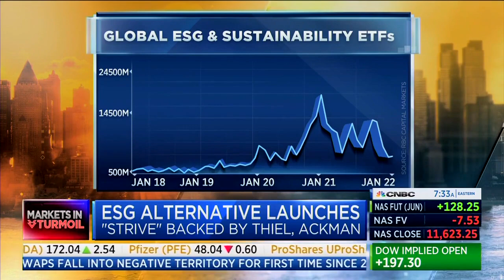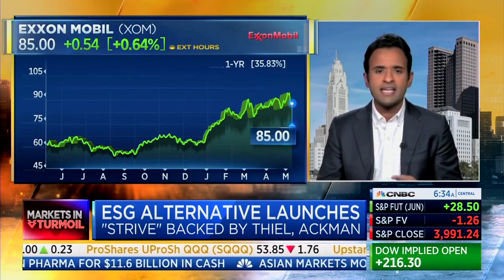What's politicizing corporate America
It’s not the free market’s “invisible hand” politicizing corporate America. It’s often the invisible fist of government doing through the back door what they couldn’t get done through the front door. And they’re using your retirement accounts to do it.